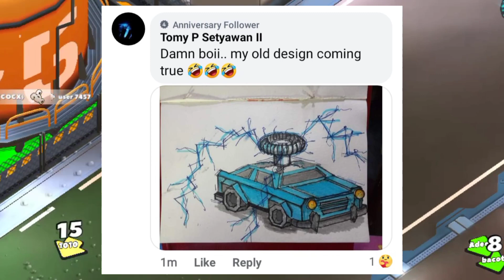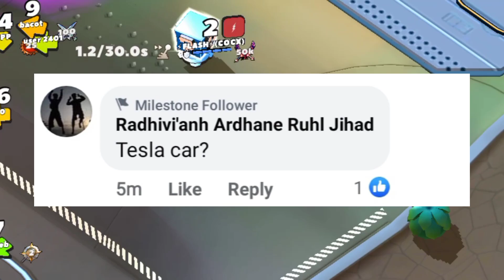New electrifying⚡ update is coming | Teaser 3 | Crash of Cars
This video is about Halloween of crash of Cars